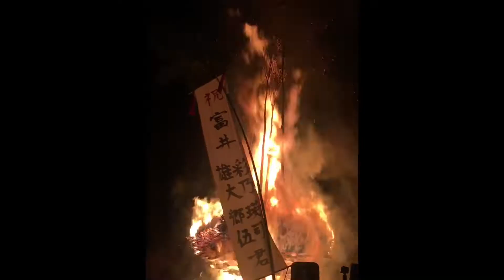Snowboarding Watts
Selfie snowboarding Japan a few years ago with some Alan Watts wisdom